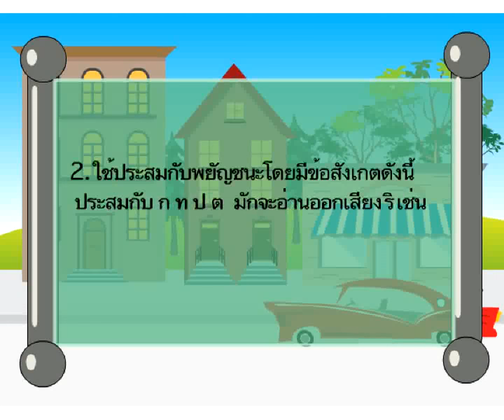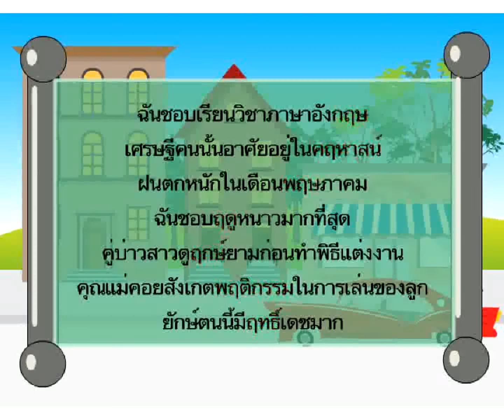การใช้และการอ่านสระ ฤ